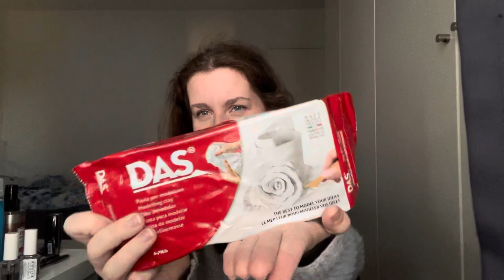Ullared Haul 2023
Tillbaka efter 2 år med en ullareds haul jag spelade in i slutet av sommaren. 2023 är snart slut, men vill börja uppdatera igen! :D